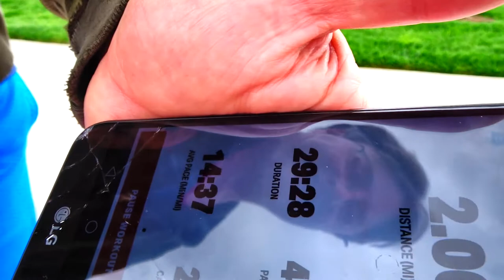WHAT IT IS REALLY LIKE THE DAY AFTER BREAST AUGMENTATION SURGERY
Hi Everybody, This is what it is really like the day after breast augmentation surgery. The good, the bad and the ugly. I need a shower and some make-up but I have amazing boobs. Have an awesome day, Billisa